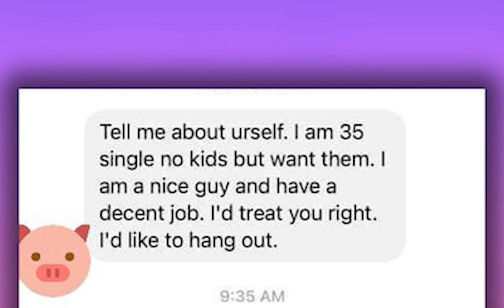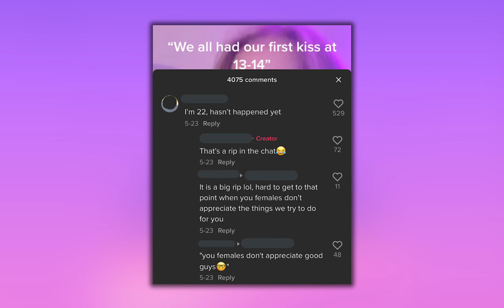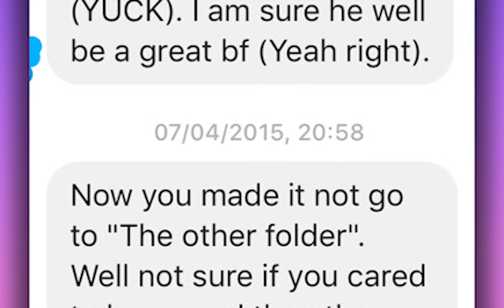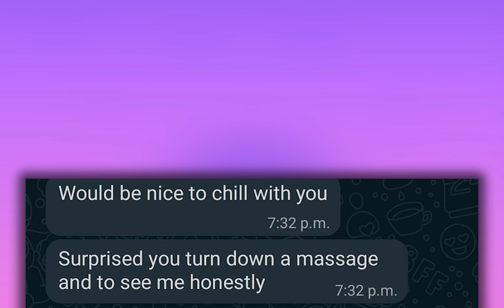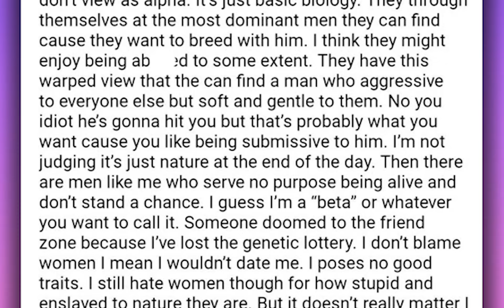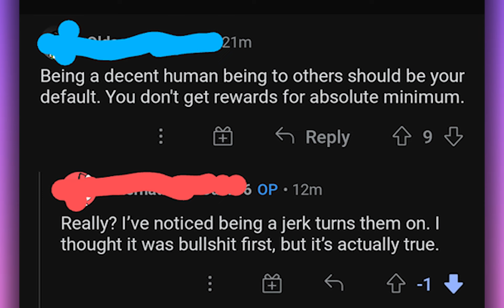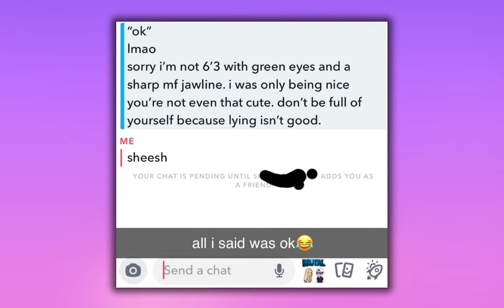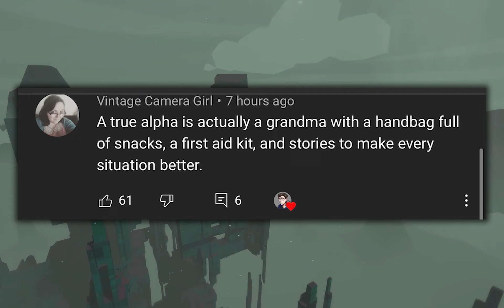r/NiceGuys | I’m sure